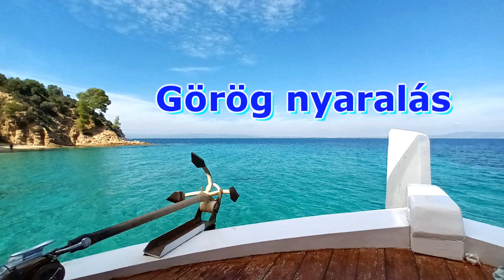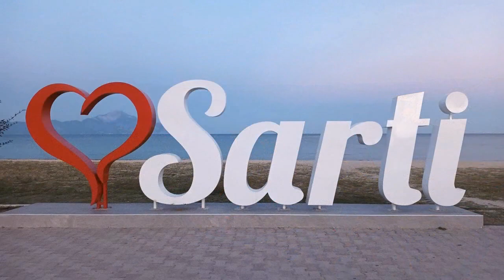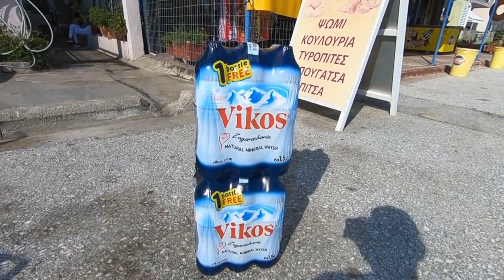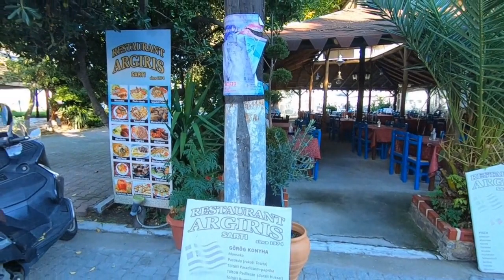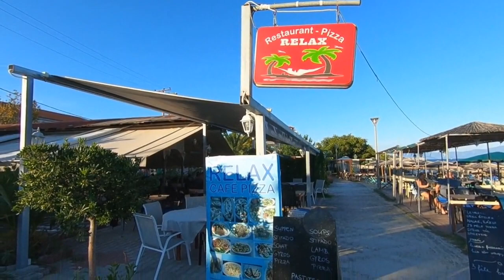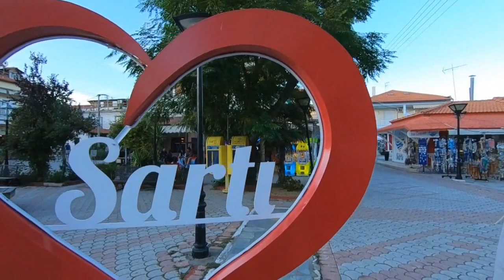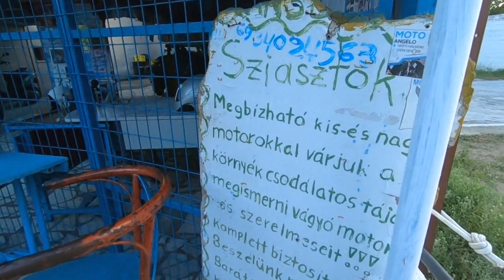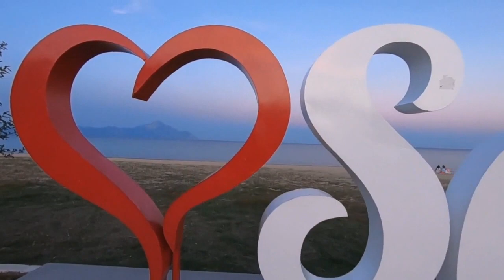Sarti - Görög nyaralás 1.rész - Utazás és megérkezés Sartira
A sorozat "fedlap" kép a 3. rész hajókirándulásán készült.